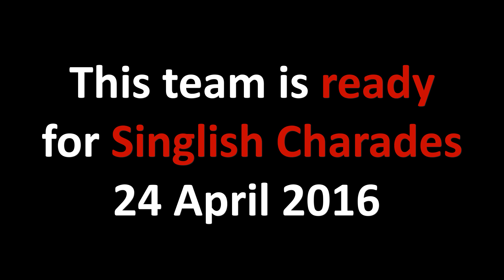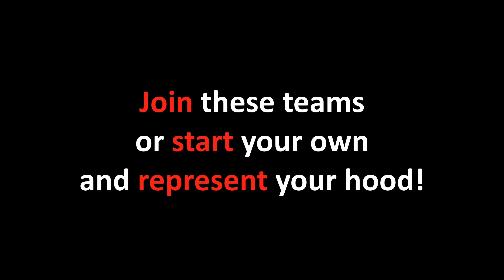Charades Join me 2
More teams jio-ing for members for Singlish Charades on 24 April! Hurry, applications for the event closes on 21 April.